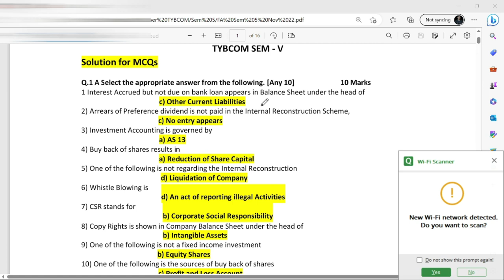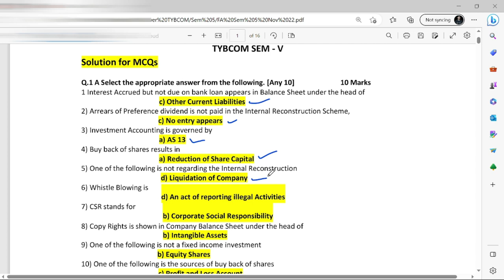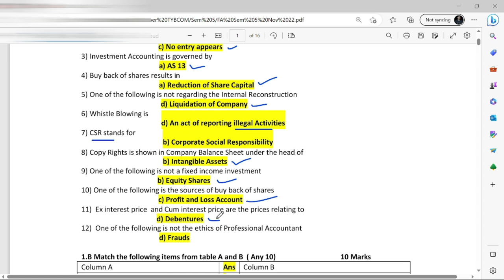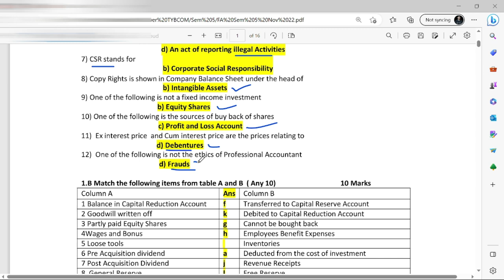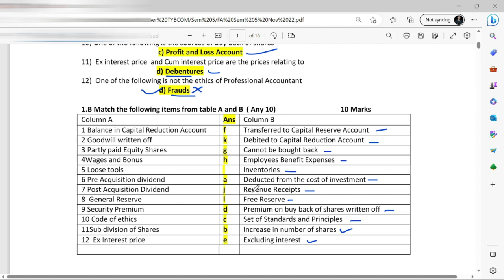TYBCOM SEM V FA MODEL ANSWER OBJECTIVE ANSWERS | TYBCOM SEM 5 FA | FINANCIAL ACCOUNTING SEM 5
For Online Courses:- Click Below!!!